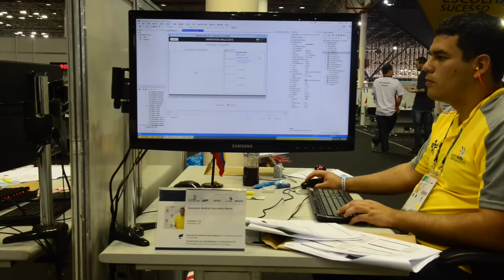Highlights - Day 2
Highlights of WorldSkills São Paulo 2015 Competition Day 1